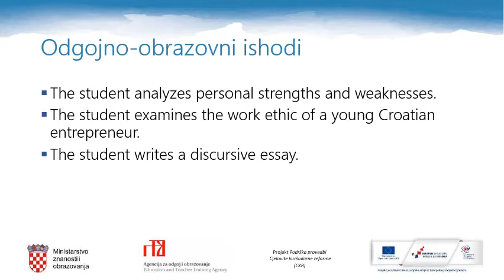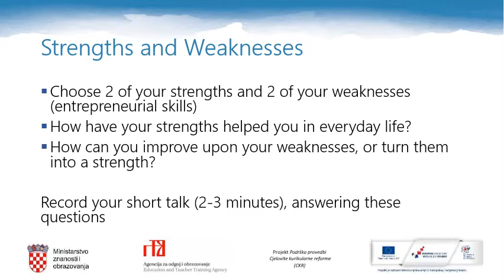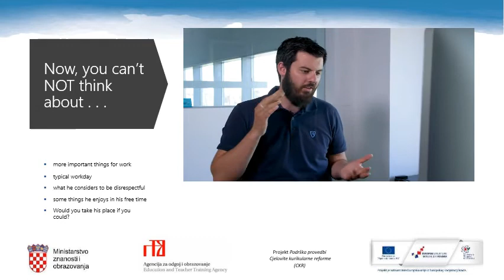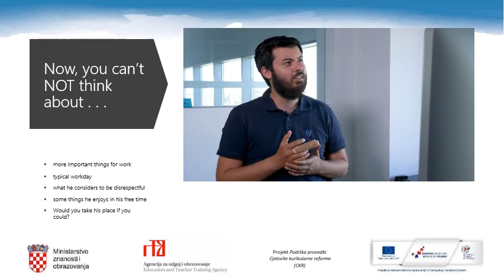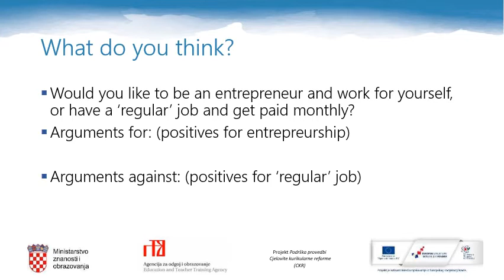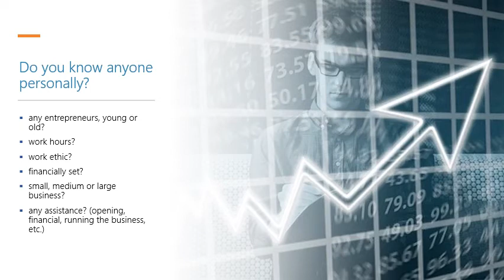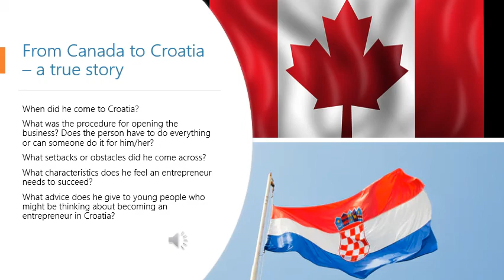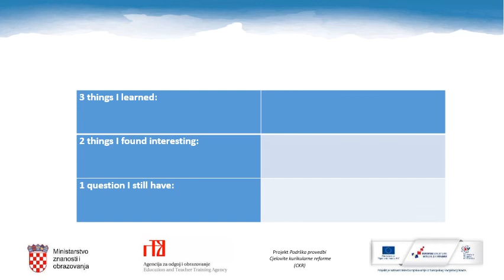Engleski jezik, 4. r. SŠ - Young Enterpreneurs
Autor: Stephanie Kate Lukač